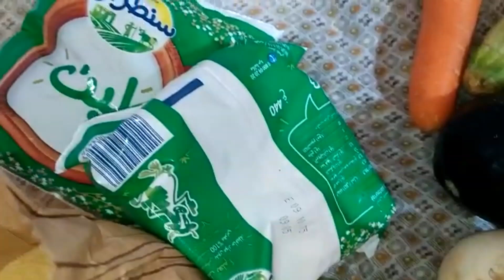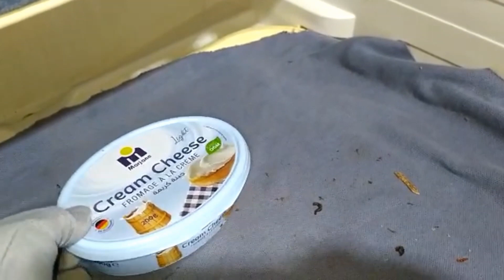الا كليناه كنعسو بزز/كيهز الوسخ على المطبخ/فكره حصريا للثلاجة/كسكس بالسميد و الدشيشة